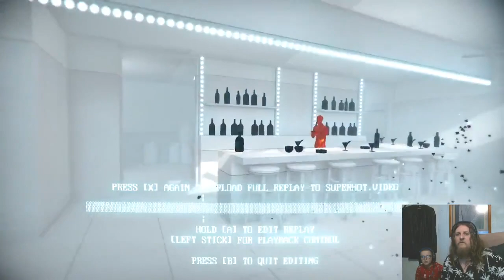Superhot Ep05 Heistin' - TGB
Come hang out on Discord Finally, the cursed level is completed, or is it?

Merulu
Batprince